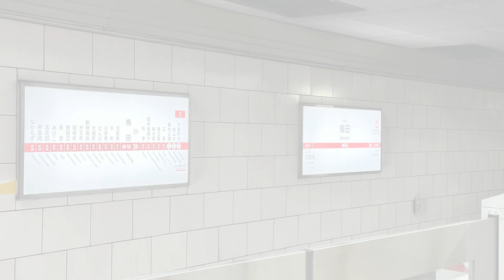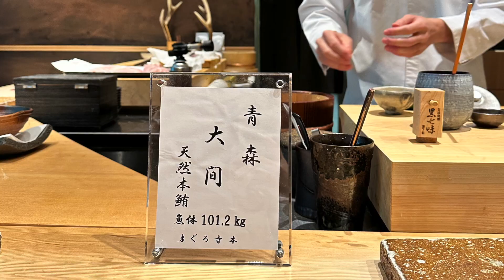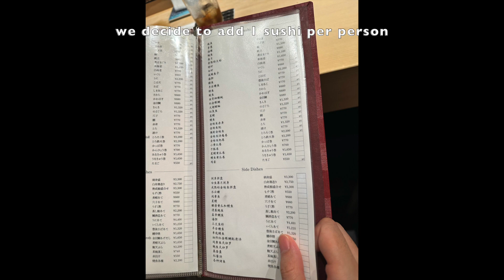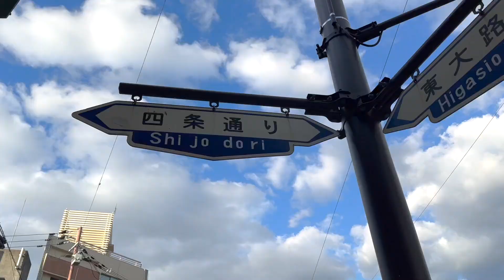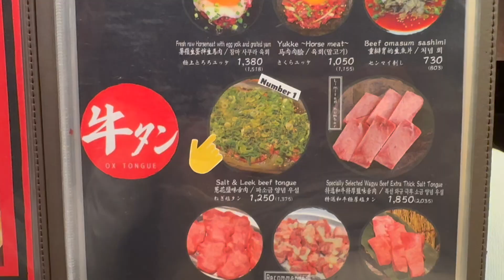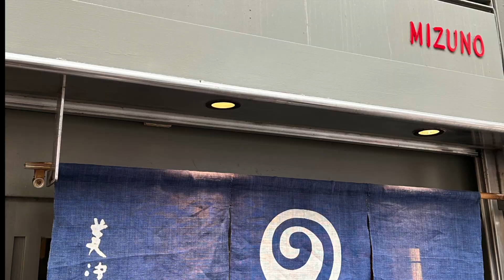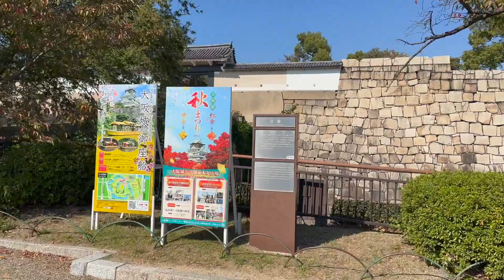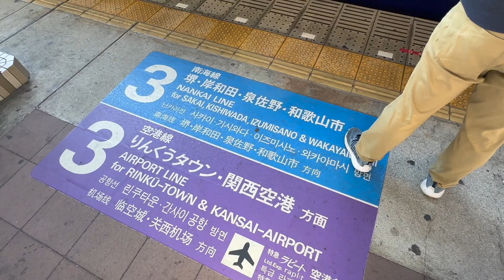𝕋𝕣𝕒𝕧𝕖𝕝丨Osaka day 3&4 丨Day trip in Kyoto丨Couple Kimono丨Omakase丨Matcha & Hojicha🍨丨Fall Foliage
One of the must-do ini Kyoto is wearing kimono. Kyoto is full of historical architectures and background. Can't miss Japanese high quality matcha and hojicha desserts there.

Mentioned locations:
1. Omakase
Sushi Ayase

2. Kimono rental
Kyoetsu Shimizuten 京越清水寺店

3. Match & Hojicha desserts
Gion Tsujiri 茶寮都路里 祇園本店

4. Japanese Yakiniku
Yakiniku Maru Kitashinchi

5. Okonomiyaki
Miduno (美津の)

6. Osaka Castle Park 大阪城公園